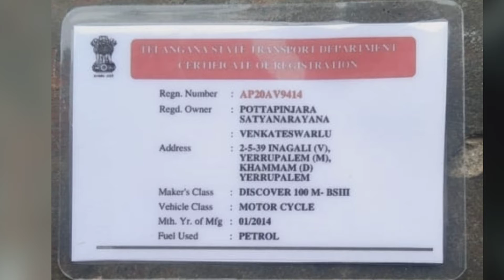Second hand Bike for sale |((SoldOut)) || used Vehicles ||Second hand Tractors@VK Agri Inputs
/// VK Agri Inputs ///

Glamour,,Hero ,,Honda,,Suzuki,,All types of second hand Vehicles ,, Second hand Mini Tractor ,, Captain Mini Tractor,, Mahindra Mini tractor for sale,, Second hand Tractors with trailer ,, Used Mahindra Tractor second hand ,, John Deere tractor sale ,, Kubota Tractor second hand ,, 4WD Tractor Mahindra Jivo ,, Mahindra Jivo 225 ,, Second hand power Tillers sale ,, Power weeder second hand ,, Agricultural Tools ,, Weeders ,, Used Harvester ,,Second hand combine Harvester ,, Low cost Massey Ferguson tractor ,, Low price Swaraj tractor sale ,, Sonalika Tractors second hand ,, Cars Second hand ,, Autos Second hand ,, Rotovators Used ,, Cultivators Second hand ,, Reapers for sale ,, Dozer Tractor for sale ,, Eicher ,,VKAgriInputs.